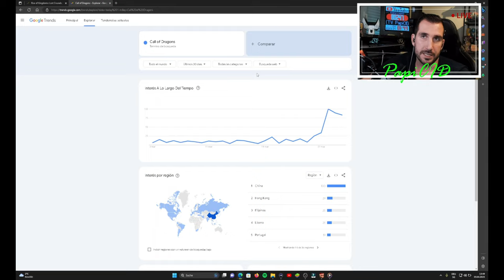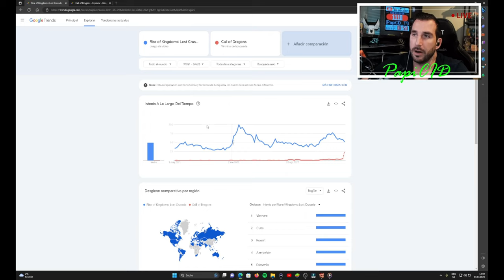Mejor Call of Dragons o Rise of Kingdoms - Mi Opinion -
En este video os doy mi opinion sobre Call of Dragons y veremos la mecanica que estaria bien en Rise of Kingodms.